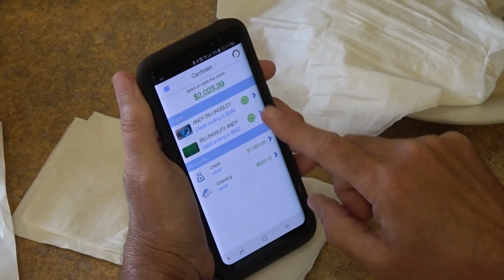Albert and Billy 144 youtube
Join Albert and Billy as they discuss local news and events happening right here in Pikeville TN